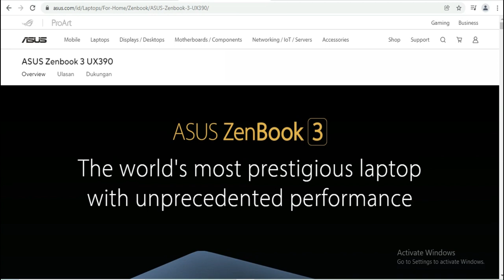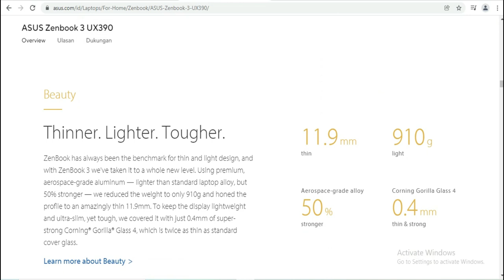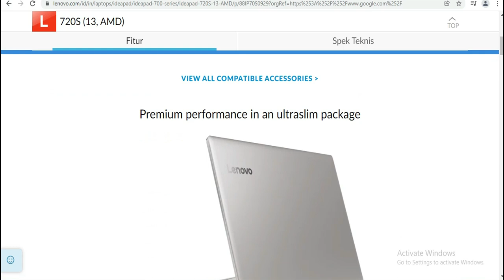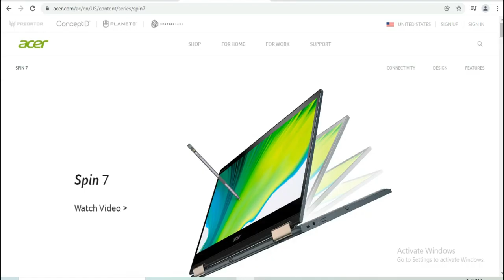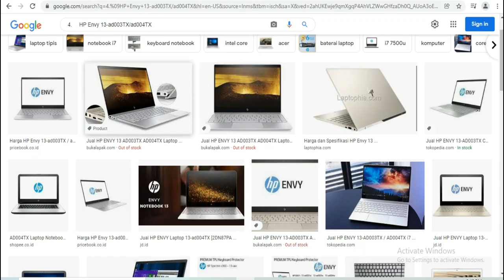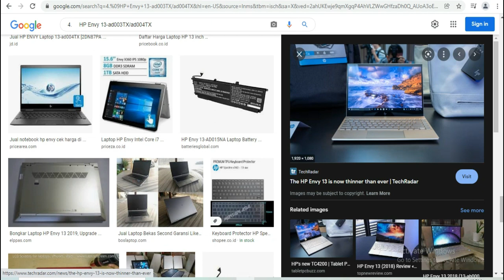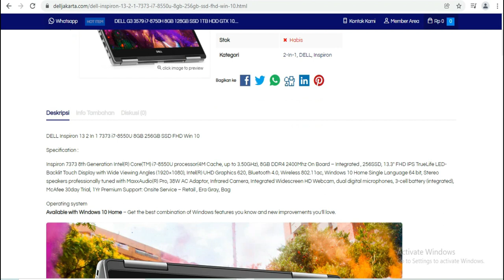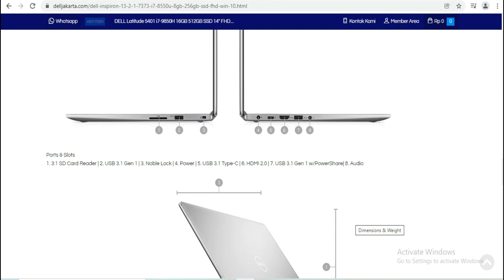5 Laptop Spek Tinggi Ini TURUN HARGA !! Sikat Keburu Naik Lagi !!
Assalamu'alaikum gaes.

Silahkan kalian request di kolom komentar tentang video apa yang akan kita bahas selanjutnya, oke

1. ASUS Zenbook 3 UX390UA-GS048T

2. Lenovo Thinklight 720S-13ARR

3. acer Spin 7
Cek Lebih Detail : Maaf Gaes Belum Ada

4. HP Envy 13-ad003TX/ad004TX

5. DELL Inspiron 7373